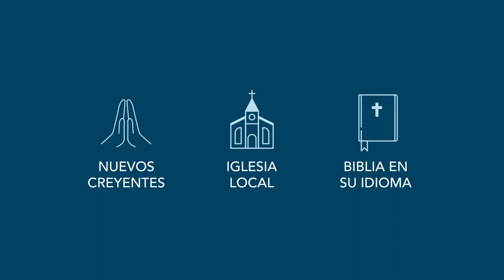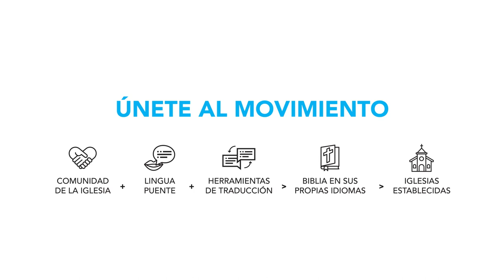Esto es unfoldingWord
unfoldingWord equipa a las iglesias locales con herramientas gratuitas y de licencia abierta que les permitan hacer traducción bíblica centrada en la iglesia".